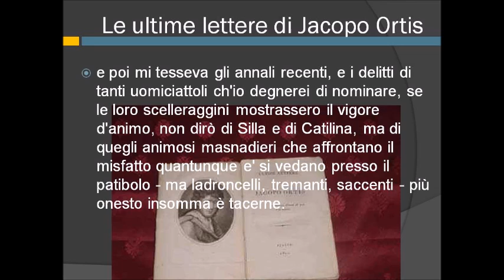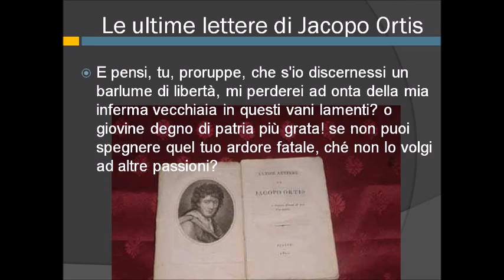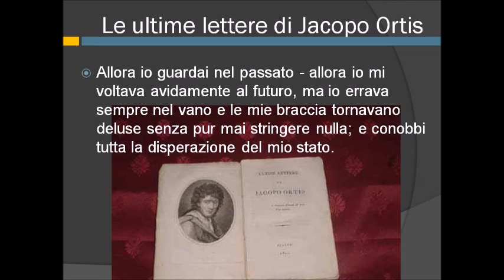Il colloquio con Parini dalle Ultime lettere di Jacopo Ortis